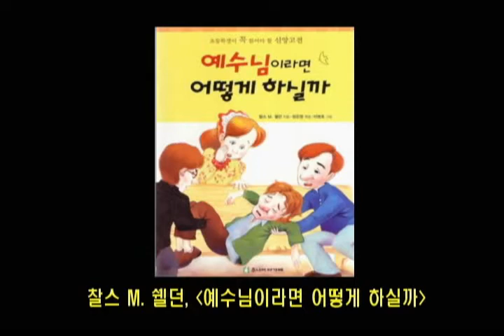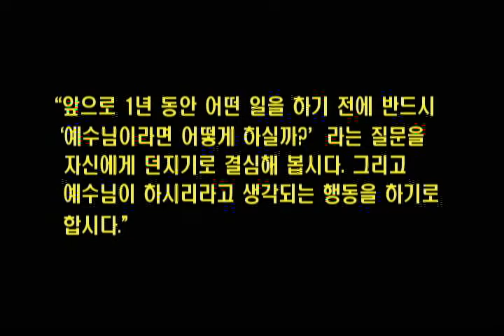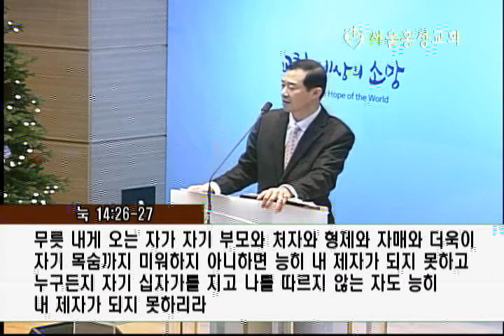서경철 목사 - “회개의 열매를 맺고 있습니까?”[20181202]서울홍성교회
주일 오전 예배 설교
설교: “회개의 열매를 맺고 있습니까?”